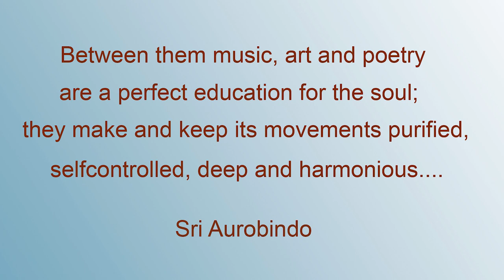Dance for Unity by Lopamudra.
"Unity Pavilion" of Auroville along with Aurodhan Art Gallery present  "Art for Land" {Gifts of Generosity Exhibition)  & a dance of Unity by Lopamudra on 1st of February 2020 at 7.15 pm at the gallery.  The exhibition of photos and paintings and all the proceeds from their sales will go for buying the lands for Auroville.
The Exhibition will be on view from 1st to 5th Feb 2020.